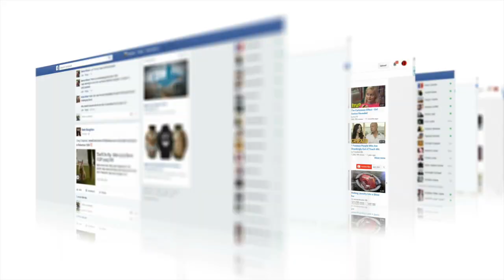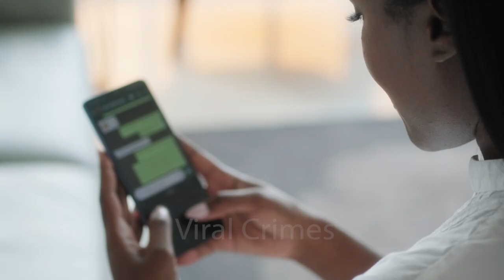Star Athlete Brutally St@bbed By Roommate and Left To Die | The Tina Stewart Story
21 year old Tina Stewart was a star basketball player at Middle Tennessee State University.   Though she was characterized as being extremely feminine off the basketball court, she was a strong competitor on the court. She attended MTSU on a basketball scholarship and had a bright future ahead of her. Tragically, an altercation with her new roommate Shanterrica Madden, would result in her death and Tina would never have the chance to live out her dreams. Welcome to Viral Crimes.